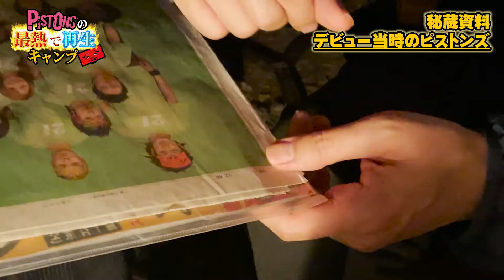『ピストンズの最熱で再生キャンプ #05』 英ちゃん絶叫！夜更けのテント飯！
今日は最熱ブラザーズ！
トン兄、ヒロシ・ドット、ピストンホリ（ドン・リンゴ）、六三亭英二（ブラザー・エイキング）による、T-Pistonzの前身バンド『ピストンズ』！
メンバーが勢揃いして夜更けを過ぎてもまだまだ元気なピストンズ
楽しいテントトーク中、英ちゃんに悲劇が……

良い子はマネしないでね☆